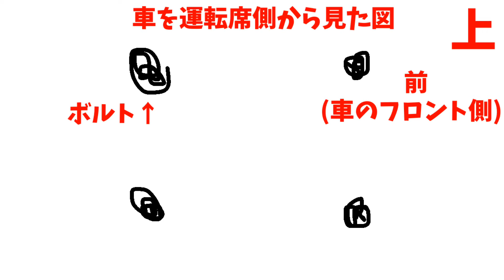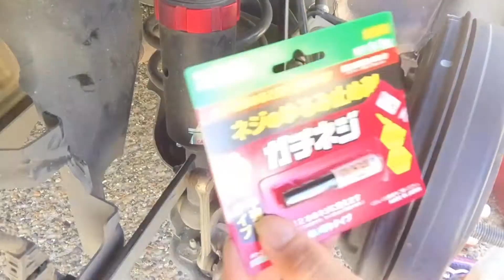【実車動画】デミオに8j+20のホイール履かせるぞ大作戦！Part3〜リアにキャンバーを付ける！編〜【Hiroの部屋】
☆2017年5月から3年ほど投稿をしていなかったのですが、2020年5月に復活しました！
以前通りグランツーリスモなど、ハンコン（G27）を使っての車のゲームや、愛車であるユーノスロードスター、DJデミオの実車動画も投稿していきます！